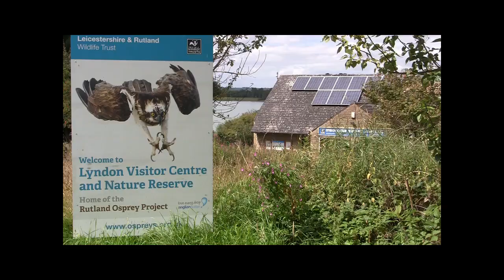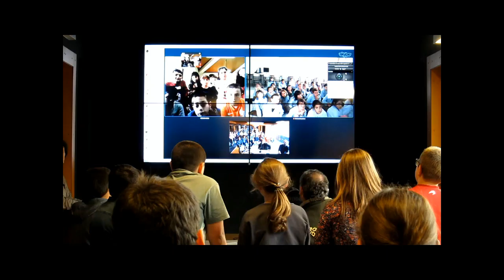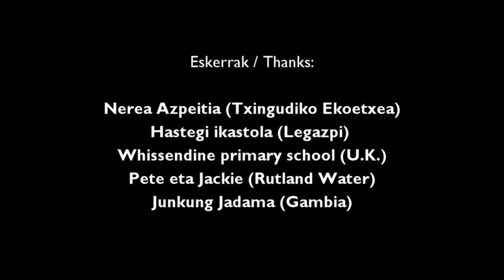arranoaren kanta2018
Arrano arrantzaleari buruzko kanta berria 4 ikastetxe artean Urdaibai Biosfera erreserban. Montorre eskola, Urretxindorra eskola, Uzelai eskola eta Mertzede ikastetxean arteko kanta da Mikel Laboaren "egun da Santimamiñe" kantaren musikarekin egina. Eskertu nahi diogu baita ere Hastegi ikastolako (Legazpi)  lagunei beraien partehartzea.​

Urdaibai Bird Center ingurumen hezkuntza
proiektu bat garatzen ari da elkarlanean Txingudiko
paduretako Ekoetxearekin, Garaioko
eta Landako Parke probintzialekin eta Mendixurreko
Parke ornitologikoarekin. Ingurugelak
koordinatutako proiektu hau Eusko Jaurlaritzako
Ingurumen, Lurralde Plangintza eta
Etxebizitza Sailak eta Bizkaiko eta Arabako
Foru Aldundiaren laguntza du.